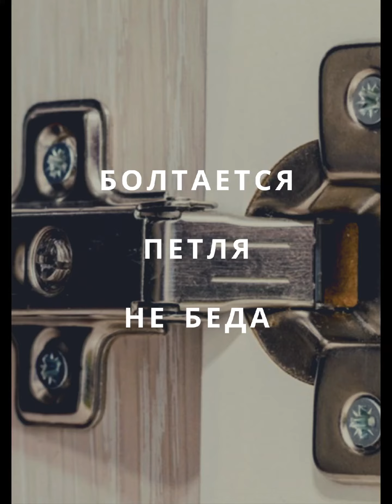Болтается петля не беда